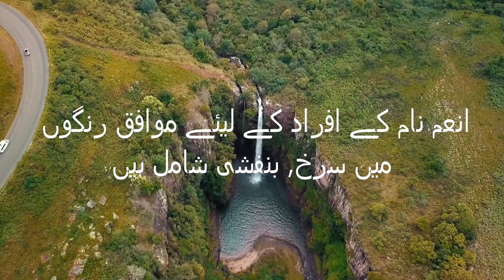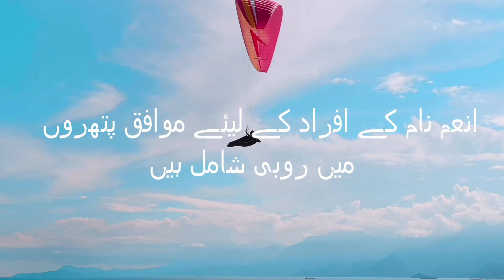Anam Name Meaning in Urdu and Lucky Number | Anam Naam Ka Matlab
Anam is a modern and trending Muslim baby girl name. Anam name is an Islamic name. This name is originated from Hindi language. Anam name personality is very loving and charming. The lucky number for Anam is 2. Lucky color is Red. In this video, you will know Anam name meaning in URDU.

This name is also written as Anum.

This name is used as a surname, lucky stone for this name is Ruby. Most often this name is used in pairs like "Anam Shahzadi".

Also, I have shared some very interesting and unique facts about the name
Anam.